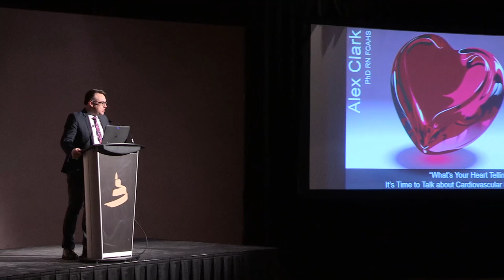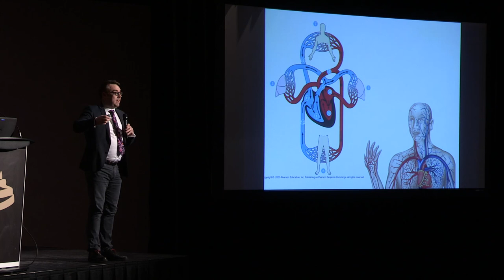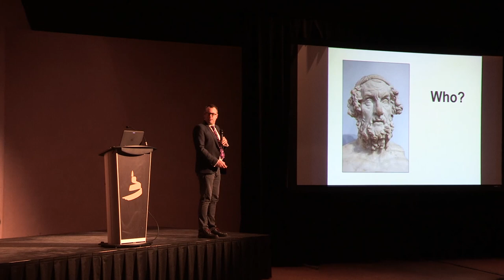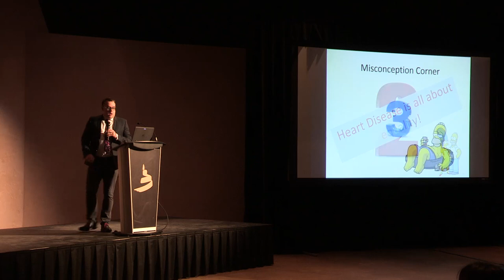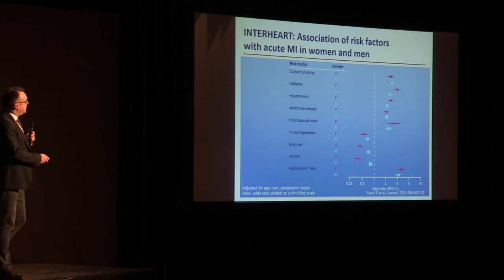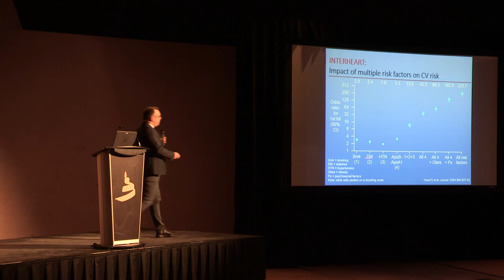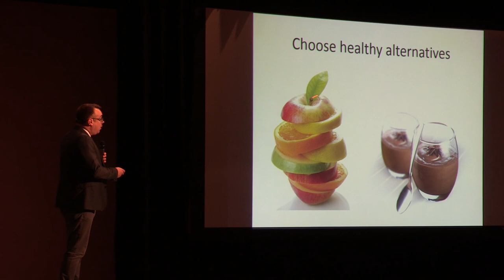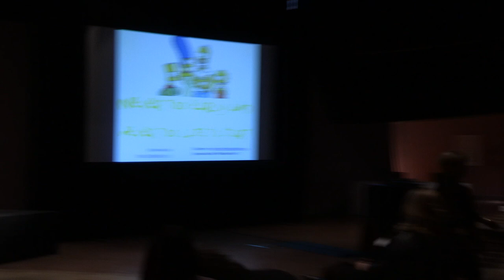2017 03 13 Helen Glass Research Symposium Alex Clark pt1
Dr. Alex M. Clark delivers the Helen Glass Lecture at the Canadian Museum for Human Rights on March 13, 2017.